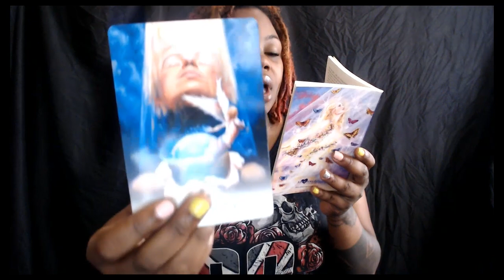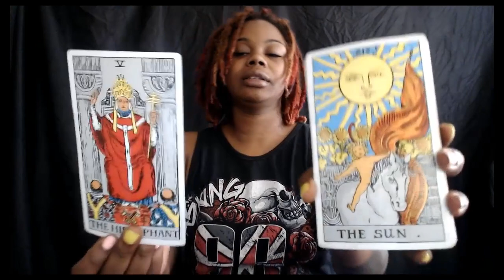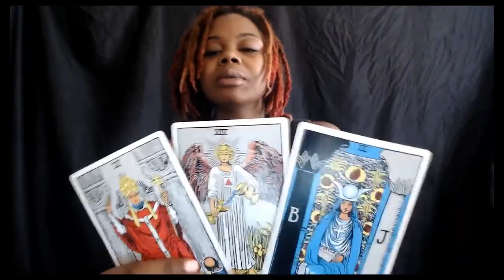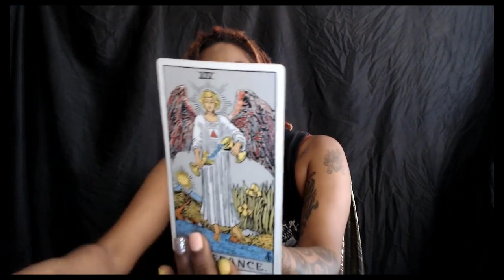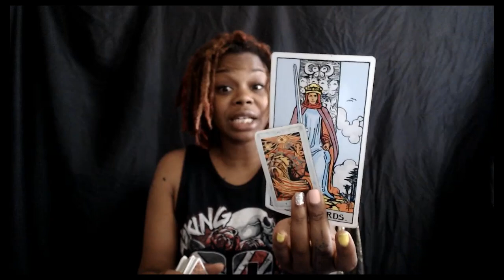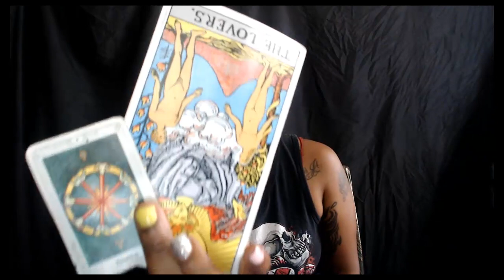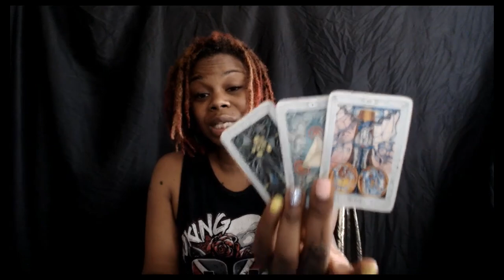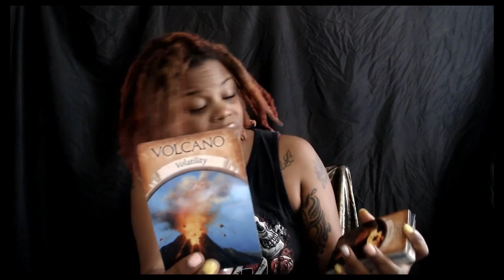Gemini- Find your inner key -July 6- 12